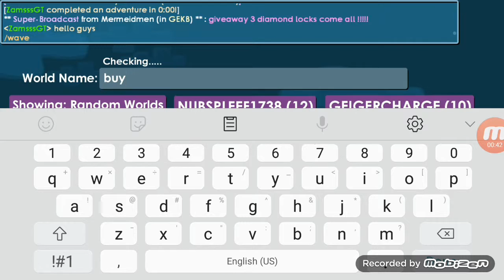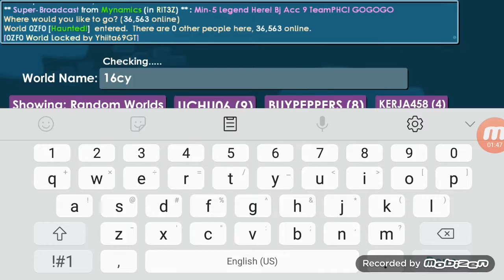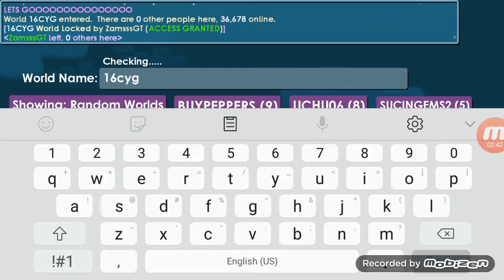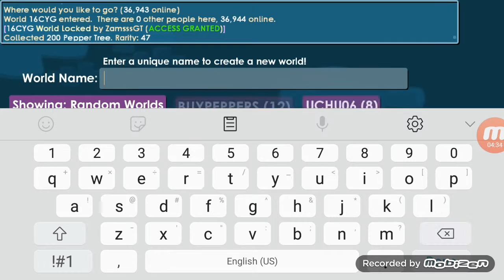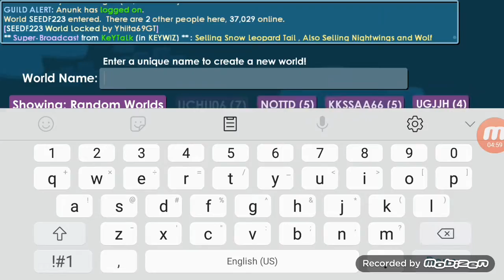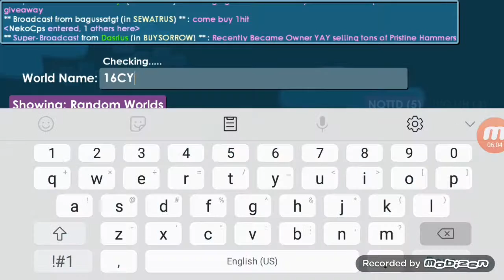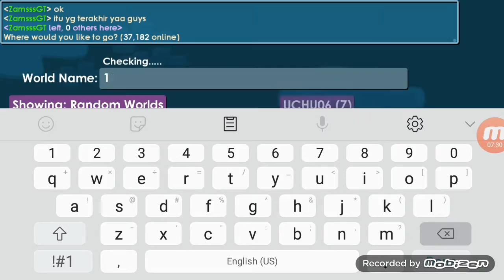Borong Pepper tree omg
Subsssss ysss